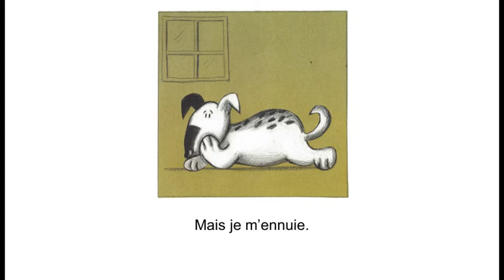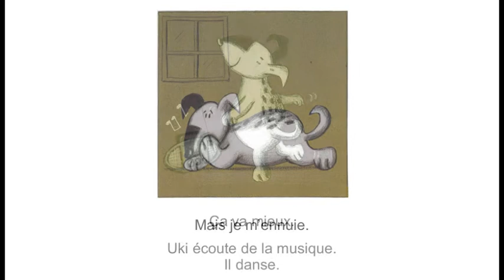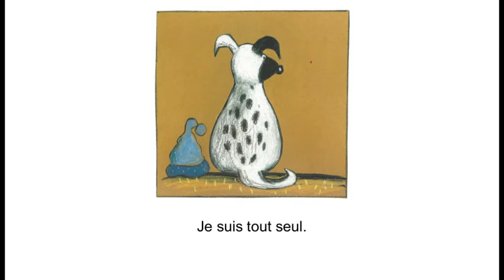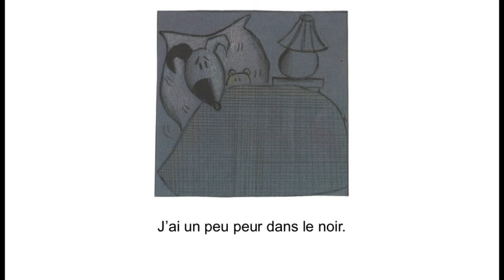GS- Lecture - Comment ça va